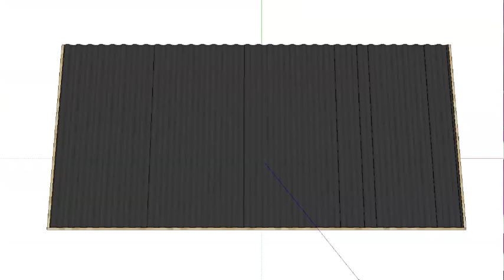Zoologis Chenil 7 m2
Chenil Pvc alvéolaire epaisseur  30 mm. Idéal pour le nettoyage.
Grilles galvanisées
Trappe guillotine avec commande à cable. Permet d'ouvrir au chien sans entrer dans le chenil